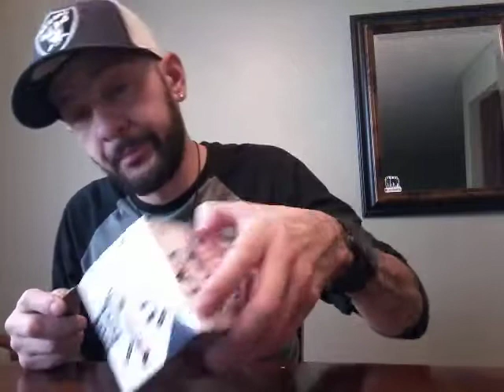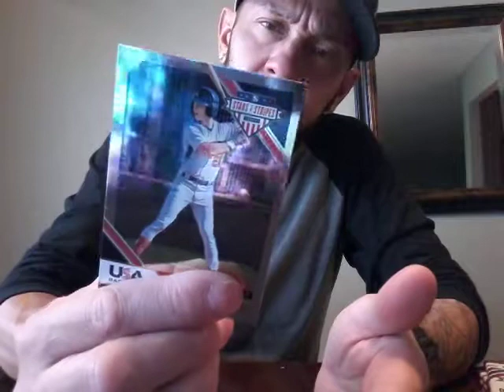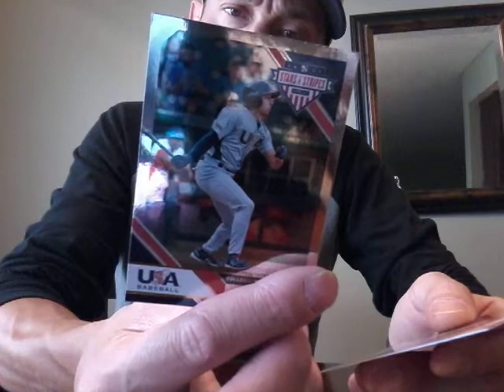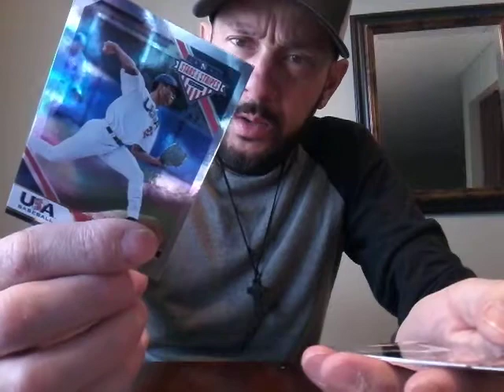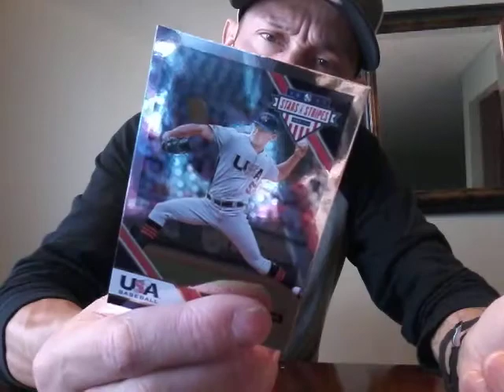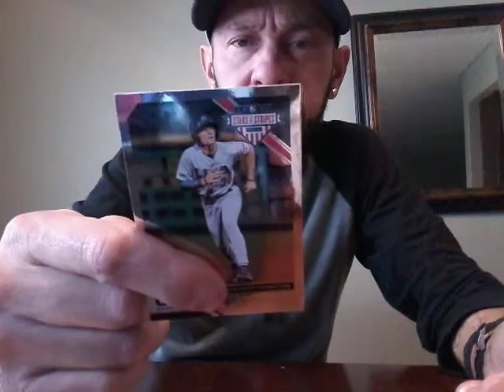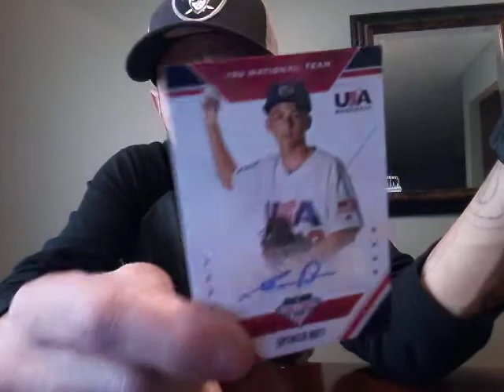DFD RIPPS OPEN SOME 2020 STARS & STRIPES BASEBALL BASTER BOX...2 AUTOS BABY!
ENJOY THIS LIL RIPP CUZ I SURE DID UR PAL,DFD! REMEMBER GO DODGERS!